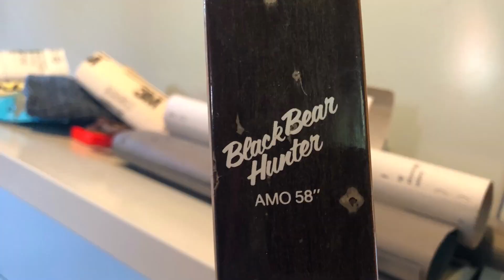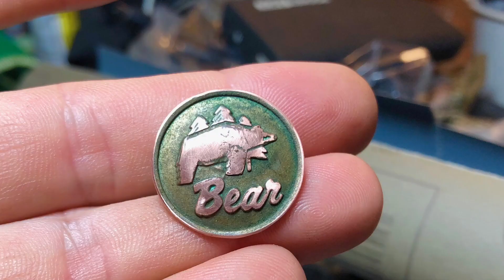My Stick Bow, She a little rough around the edges....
My Black Bear Hunter Recurve Bow Restoration.